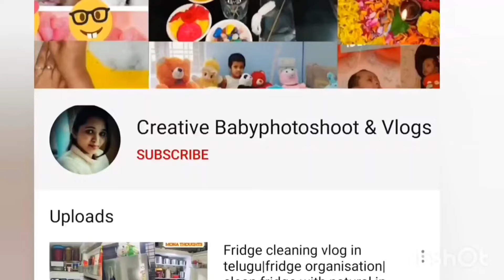Monthly Baby Photoshoot at home - 10th Month | Diaper Theme | Creative Babyphotoshoot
Hello friends,
In this video, I show you 10th month baby photoshoot ideas at home using baby diapers theme.

about our channel:
creative babyphotoshoot & vlogs is a channel dedicated to helping you always stay in updated and affordable baby memories making at home.  Always helping you stay healthy with natural remedies.

we share with you affordable baby photoshoots and health tips.

let me know what you think of this video in the comments below.